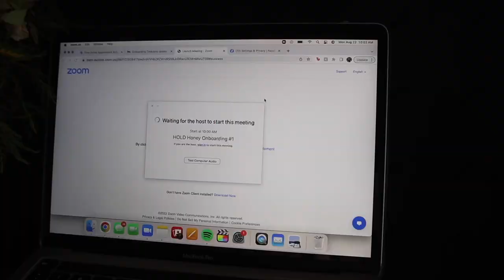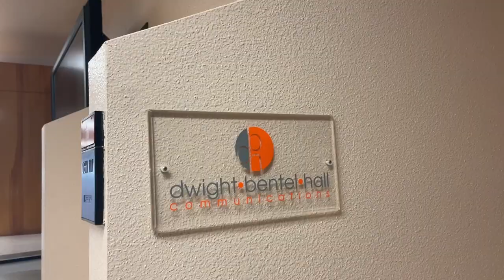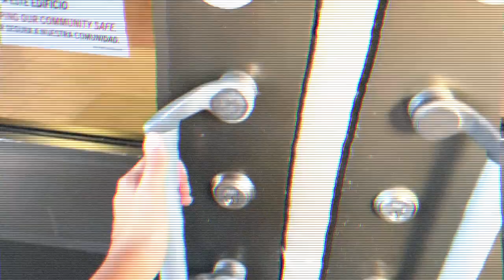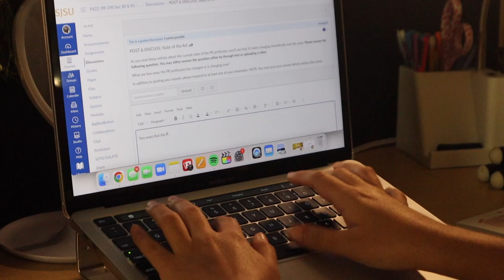my first day of school vlog *college edition* | san jose state university junior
hii! i cant believe its finally my junior year of college. i feel like a completely different person now from how i was entering my freshman year, so here's to a year full of new memories and more self discovery :") enjoy and stay tuned for more college content hehe

about me-
• age: 20 & junior in college
• college: san jose state university
• major: advertising!!
• camera: canon powershot sx 730 hs & canon eos m50
• editor: final cut pro x

música-
• a coffee to go by dj quads
• summer whisper by tomppabeats
• k.o. by tomppabeats
• sunday night by ameba